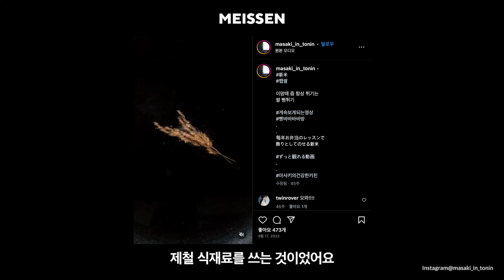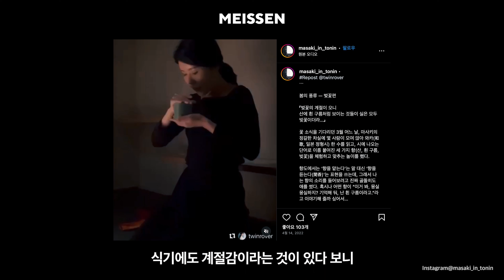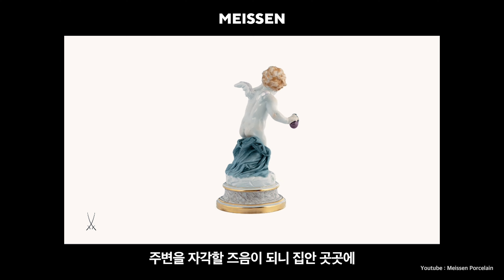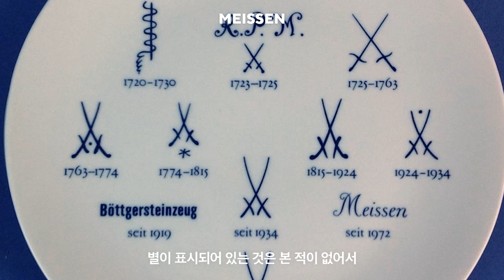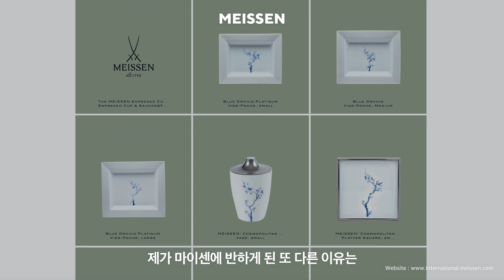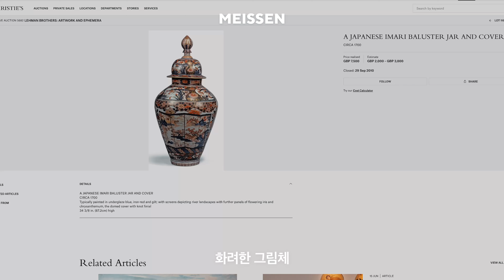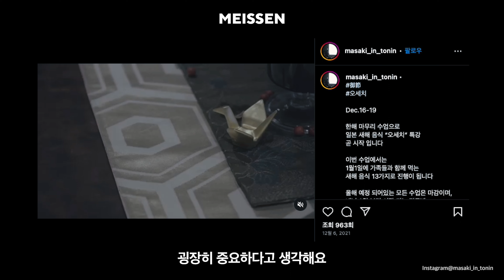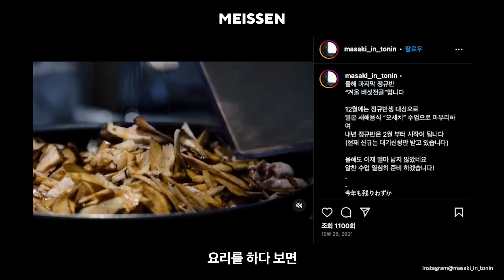MEISSEN | 하야시 마사키 Cooking Instructor, Tonin Gallery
Masaki Hayashi 하야시 마사키
Cooking Instructor, Tonin Gallery

MEISSEN 마이센

- Interview : Angelina Gieun Lee
- Film Director : Taemin Son

“저희 집에서 손님을 자주 맞이했어요
그때마다 손님께
무엇을 드시고 싶은지
좋아하시는 것을
미리 여쭤본 다음
그에 맞춰서 요리를 하기도 했죠”

“제철 식재료를 사용하는 것이 중요한데
그 못지 않게 적절한 식기 선택도
중요하다고 생각해요
식기에도 계절감이라는 것이 있다 보니
식사를 준비할 때
계절감을 불어넣을 수 있는
식기를 선택하는 것도
중요하게 여기고 있어요”

“식사 시간에 저희 집에서는
플라스틱 소재의 식기를
일절 내지 않았어요
그래서 유럽의 앤티크 도자기 제품이나
도예 작가의 도자기 작품은
어릴 때부터 가까이에서 접했어요”

“한번은 저희 어머니에게 여쭤봤어요
왜 우리 집에는 플라스틱 식기가 없었냐고요
그랬더니 저희 어머니가
어릴 때부터 깨지지 않는
플라스틱 소재 대신
도자기나 유리를 사용해보면서
물건의 소중함을 알고
물건에 대한 감사한 마음을
가질 수 있게 되니까
도자기나 유리를 쓰도록 했다고
말씀해 주시더라고요”